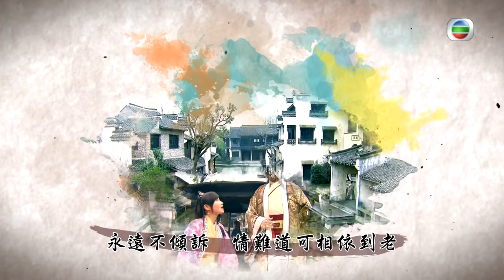王浩信主演 | 東坡家事 16/30 | 歐陽震華、萬綺雯、王浩信、黃心穎、陳 煒、楊詩敏 | 粵語中字 | 古裝喜劇 | TVB 2015